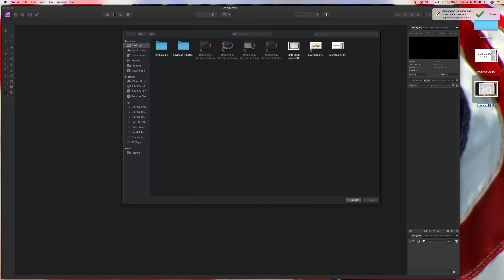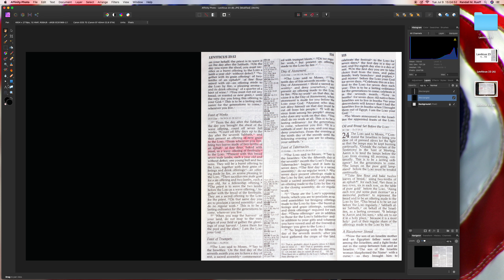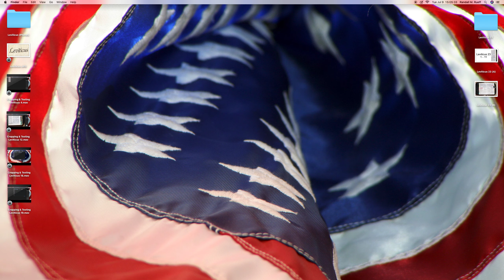Cropping & Texting : Leviticus 23 using Affinity Photo 1.7.1 on 7-9-2019 A.D.